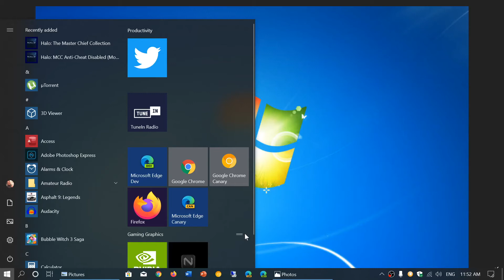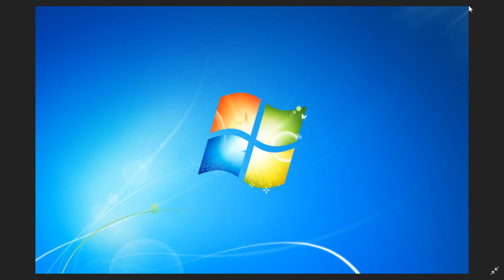Windows 7 end support Questions Answers Windows 8.1 Linux mint dual boot December 17th 2019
Some questions and answers